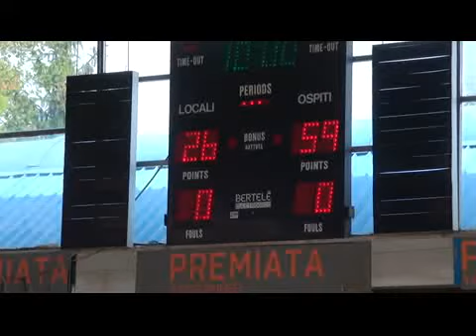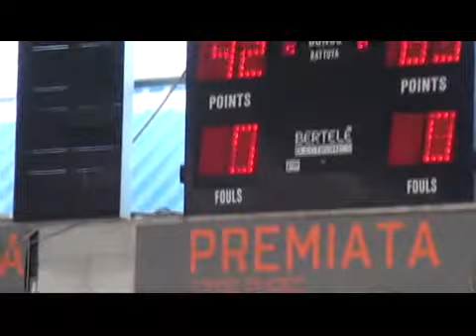3T SUTOR M.GRANARO - SACRATA BK 30.09.2012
Basket U15 Eccellenza - 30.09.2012 Ore 11,30 Palazzetto dello Sport "Bombonera" Montegranaro (FM) SUTOR MONTEGRANARO BASKET - SACRATA BASKET PORTO POTENZA
3° Tempo
Per vedere l'evento clicca sul Link Sotto